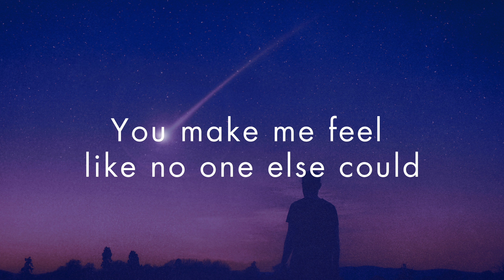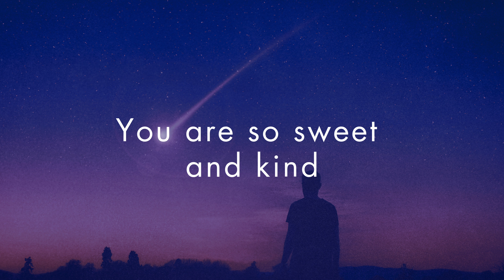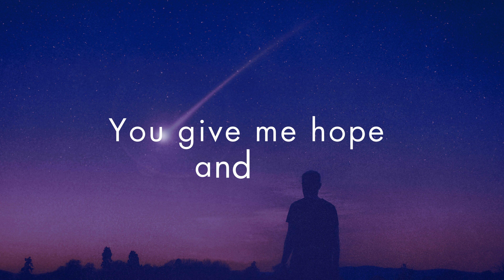My Shooting Star - Lyric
🎵  What to Expect:
Dive into a collection of enchanting tracks that resonate with the magic of love. From the tender beginnings to the fiery passion, this playlist captures the essence of the Twin Flame connection. Each note is a whisper, each beat a heartbeat shared between Twin Flames.

🎵 Featured Tracks:
Experience the musical tapestry woven with ["Beautiful Love Divine" Dark Ambient Twin Flame Love Serenade ], [My Shooting Star], and [Song 3]. are on the way! These compositions are crafted to resonate with the depth of your emotions, offering a sonic journey through the highs and lows of love's beautiful dance.

🎵   Why Twin Flame Love Serenade?
Grace believes in the power of music to transcend boundaries and evoke the profound emotions tied to the Twin Flame experience. This playlist is not just a collection of songs; it's a celebration of love, connection, and the universal bond that ties Twin Flames souls together.

🎵   How to Immerse Yourself:
Listen now on YouTube platform. Let the Twin Flame Serenade Playlist be the soundtrack to your moments of connection, reflection, meditation, and pure emotion.

🎵   Join the Journey:
Follow Grace's Journey on social media for behind-the-scenes glimpses, exclusive content, and updates on upcoming releases.

🎵  Spread the Love:
Share your favorite tracks, tag Grace's Journey, and use TwinFlameLoveSerenadePlaylist. Let's create a community that celebrates the beauty of love through music.

🎵  Thank you for being a part of this musical journey. Your heart, our notes – a perfect harmony.

Grace's Journey

🎵 สิ่งที่คาดหวัง:
ดำดิ่งสู่คอลเลคชันเพลงอันน่าหลงใหลที่สะท้อนกับความมหัศจรรย์แห่งความรัก ตั้งแต่จุดเริ่มต้นอันอ่อนโยนไปจนถึงความหลงใหลที่ลึกซึ้ง เพลย์ลิสต์นี้รวบรวมแก่นแท้ของ ความสัมพันธ์ของ Twin Flame แต่ละโน้ตเป็นเหมือนเสียงกระซิบ แต่ละจังหวะเป็นการเต้นของหัวใจที่แบ่งปันระหว่างจิตวิญญาณ

🎵 เพลงเด่น:
สัมผัสประสบการณ์ดนตรีที่ทอด้วย ["Beautiful Love Divine" Dark Ambient Twin Flame Love Serenade ], [My Shooting Star] และ [เพลงที่ 3] กำลังมา! การเรียบเรียงเหล่านี้ได้รับการสร้างสรรค์ขึ้นเพื่อให้สะท้อนกับอารมณ์อันลึกซึ้งของคุณ นำเสนอการเดินทางผ่านเสียงสูงและต่ำของการเต้นรำที่สวยงามของความรัก

🎵 ทำไมต้อง Twin Flame Love Serenade?
Grace เชื่อในพลังของดนตรีที่จะก้าวข้ามขอบเขตและปลุกอารมณ์อันลึกซึ้งที่เชื่อมโยงกับประสบการณ์ Twin Flame เพลย์ลิสต์นี้ไม่ได้เป็นเพียงคอลเลกชั่นเพลงเท่านั้น เป็นการเฉลิมฉลองความรัก ความผูกพัน และความผูกพันในจักรวาลที่เชื่อมโยงจิตวิญญาณของทั้งสองไว้ด้วยกัน

🎵 วิธีดื่มด่ำไปกับตัวเอง:
ฟังได้แล้วบนแพลตฟอร์ม YouTube ให้เพลย์ลิสต์ Twin Flame Love Serenade เป็นเพลงประกอบช่วงเวลาแห่งการเชื่อมโยง การไตร่ตรอง การทำสมาธิ และอารมณ์อันบริสุทธิ์ของคุณ

🎵 เข้าร่วมการเดินทาง:
ติดตาม Grace's Journey บนโซเชียลมีเดียเพื่อดูเบื้องหลัง เนื้อหาสุดพิเศษ และอัปเดตเกี่ยวกับผลงานที่กำลังจะออกเร็วๆ นี้ มาเชื่อมต่อและแบ่งปันความมหัศจรรย์ของดนตรีที่สื่อถึงส่วนลึกของหัวใจ

🎵 กระจายความรัก:
แบ่งปันเพลงโปรดของคุณ แท็ก Grace's Journey และใช้ TwinFlameLoveSerenadePlaylist เรามาสร้างชุมชนที่เฉลิมฉลองความงดงามของความรักผ่านเสียงเพลงกันเถอะ

🎵 ขอบคุณที่เป็นส่วนหนึ่งของการเดินทางทางดนตรีครั้งนี้ หัวใจของคุณ บันทึกของเรา - ความกลมกลืนที่สมบูรณ์แบบ

Grace's Journey